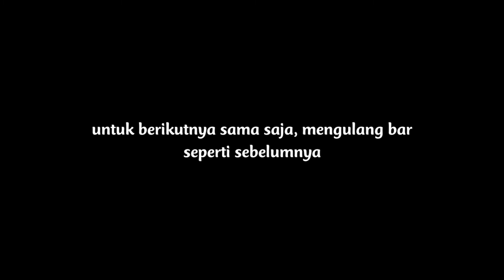TUTORIAL GUITAR SUMMERLANE - FRENEMY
kali ini akan gua kasih beberapa part lagu FRENEMY dari band SUMMERLANE.

cherrssss !🍻🍺🍺